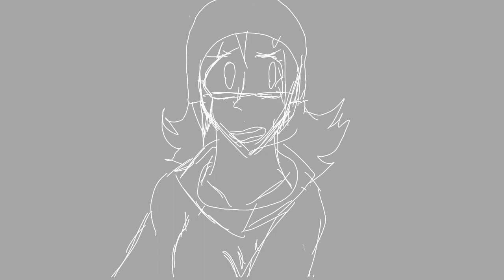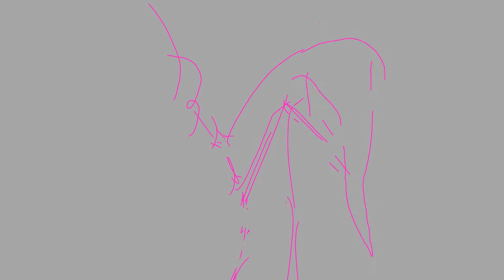A Bigger Fear ReAnimation Sketch Not Gonna Finish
I'm not finishing it cause other projects